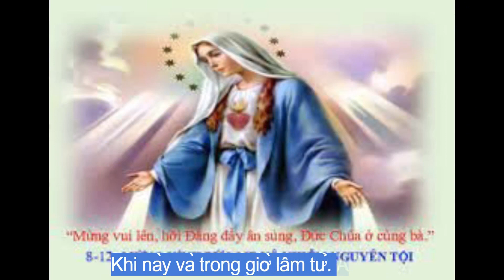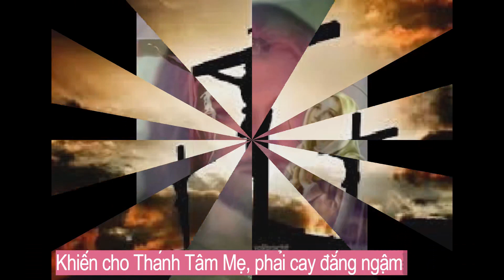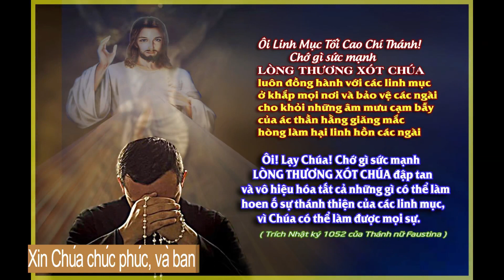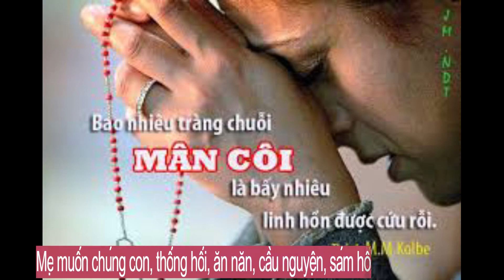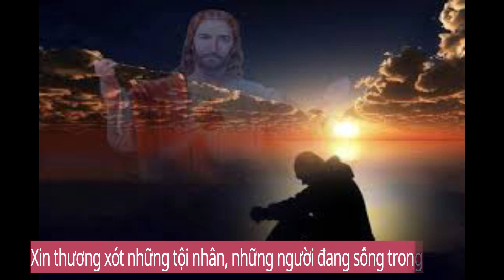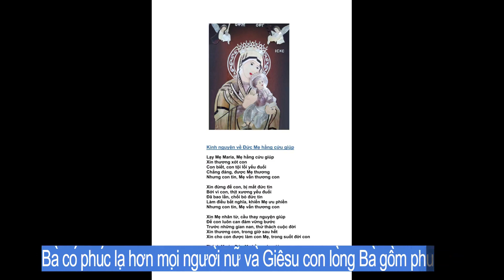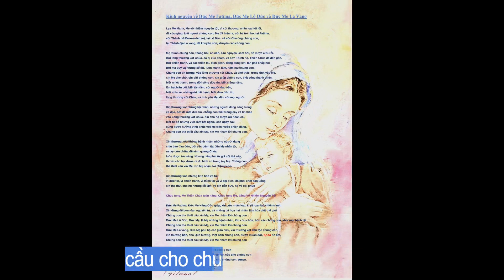2 Đường về Thiên đàng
Một kết hợp hoàn hảo giữa „ Kinh kính dâng Lòng Thương Xót Chúa và Đức Maria- Mẹ Thiên Chúa „ và „ Kinh Thông điệp Chìa khóa Thiên đàng „. Mục đích để mỗi người chúng ta có thể tích cực tham gia vào việc đọc kinh tối sáng, mà không vì vấn đề thời gian làm cản trở những sinh hoạt hằng ngày.

Xin vui lòng chuyển tiếp, chân thành cám ơn !